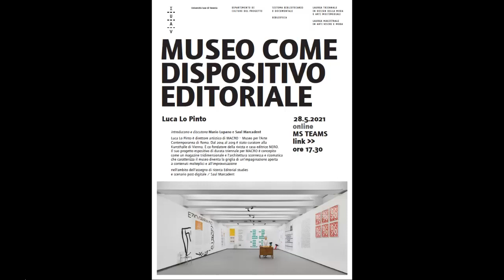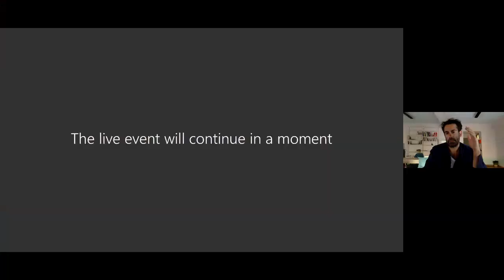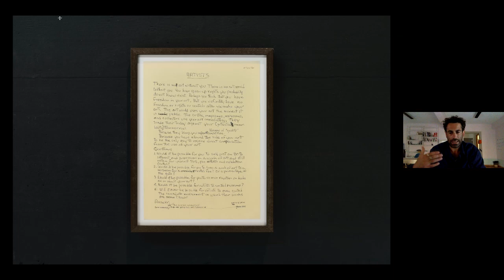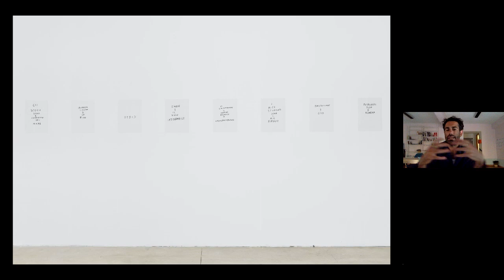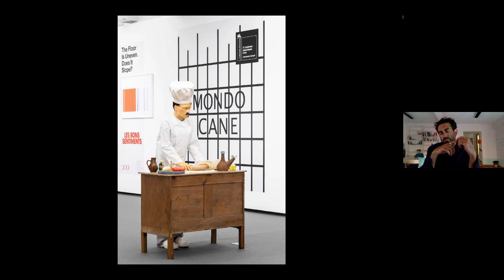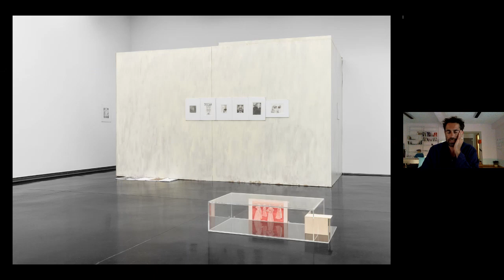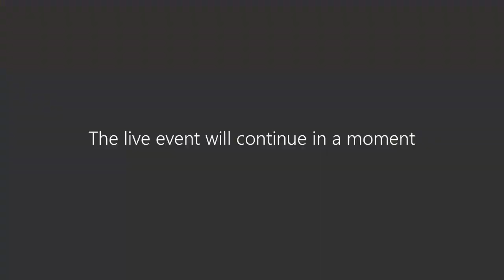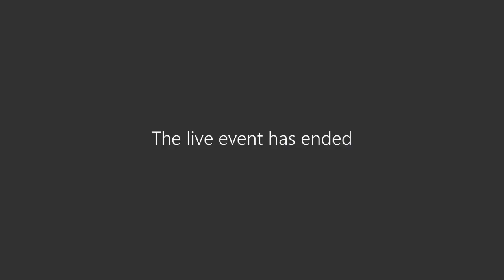Museo come dispositivo editoriale – conferenza di Luca Lo Pinto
"Museo come dispositivo editoriale"
conferenza di Luca Lo Pinto,
direttore artistico MACRO – Museo per l’Arte Contemporanea di Roma
introducono e discutono Mario Lupano e Saul Marcadent
con Antonella Huber e Alessia Prati
Università Iuav di Venezia, 28 maggio 2021